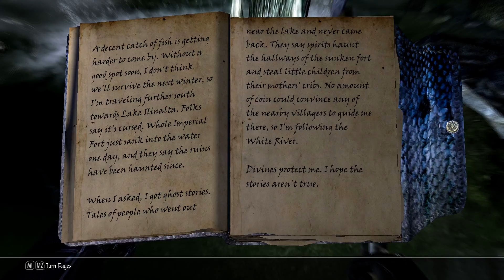Modded Skyrim || Chapter 3: Episode 7 || 3 Spriggans, a bear and 2 dragons walk into a bar...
NOTE: The start of the video has no visual for some reason. Skip to 0:47 for the video!

In which our hero explores Swindler's Den, Ilinalta's Deep and Azura's Shrine, all while battling dragons, bears and trees in between!